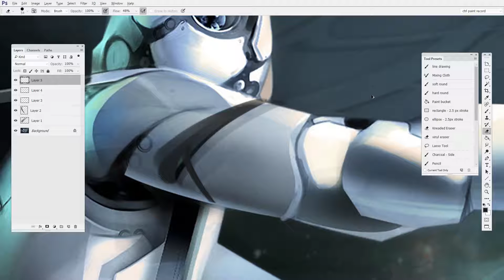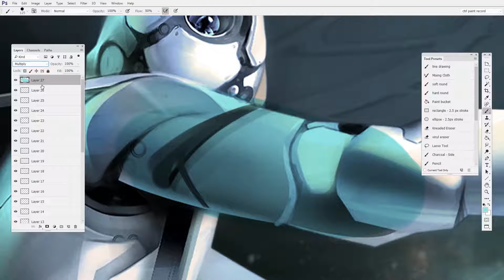Faster Layer Hotkeys (CtrlPaint.com)